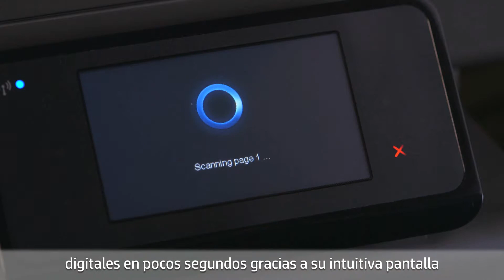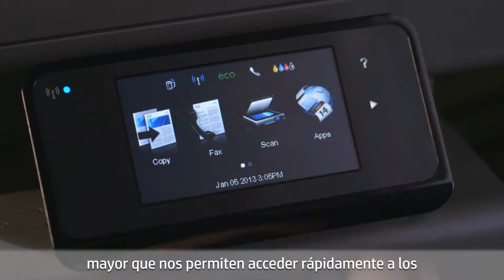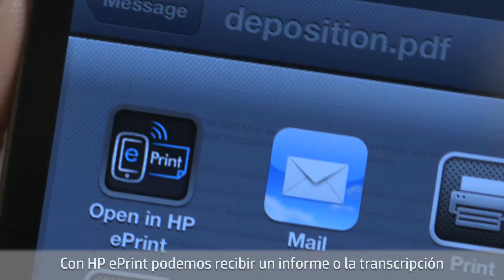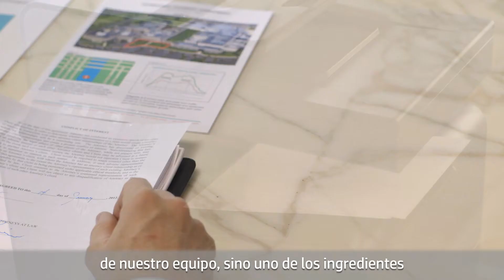¿Por qué elegir la HP Officejet Pro X576dw?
La HP Officejet Pro X576dw imprime 9200 página con un solo cartucho de tinta manteniendo la calidad durante décadas y ahorrando el 50% del coste por página.